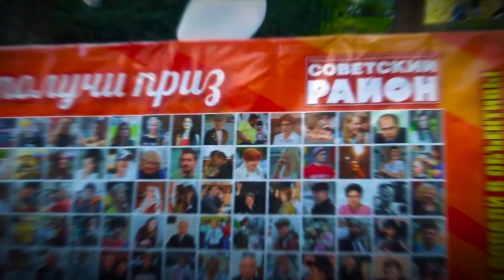♫ ДУШЕВНО ПОЕТ, УЛИЧНЫЙ МУЗЫКАНТ, - ПОСЛУШАЙТЕ!! 🔥🎸🎶 Гродно, Музыкант - Сергей.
DONATE ME ♫ ДУШЕВНО ПОЕТ, УЛИЧНЫЙ МУЗЫКАНТ, - ПОСЛУШАЙТЕ!! 🔥🎸🎶 Гродно, Музыкант - Сергей. Песня - Солдат.

🔥🎸🎶 Street! Music! Song! Buskers!
Был теплый летний денек, было тепло, пели птицы на деревьях и в душе людей. В городе было лето. Народ повалил на улицу. А в переходе пел  уличный музыкант. Просто стоял музыкант и пел всем людям. Радовал прохожих своим талантом. И не было равнодушных к таланту. Тем более, что в Гродно во всю стояло теплое жаркое лето!!! На улицу вышли и горожане и уличные музыканты. Красота лета, летней зелени радует всех Гродненчан и взрослых и детей! А теплый ветер уже подул с юга и принес летнее тепло, весеннее солнце греет все сильнее, на улице звучит музыка, музыка лета в сердце у каждого горожанина, лето наконец-то пришло, песня на улице радует душу каждого, гитара звучит особенно звонко именно летом, улица города наполняется людьми, уличный художник прямо на улице рисует портрет с натуры, уличный музыкант поет под гитару, пение под гитару создает настроение, приятно послушать шлягер, особенно русский шлягер, хит, русский хит, русская музыка это музыка для души, музыка звучит онлайн, музыка улицы имеет свои особенности, талантливые музыканты радуют горожан, Гродно - город талантливых людей, музыка звучит на улице онлайн, ее слушают и взрослые и дети, правда погода в Гродно не всегда солнечная, но настроение гродненчан всегда позитивное, летнее настроение говорит, что новости Гродно должны быть только позитивными, хоть лето в Гродно не всегда теплое, однако всегда много зелени, люди моего города очень талантливы, Гродно и гродненские окрестности всегда привлекают туристов своим величием и героическим прошлым, в душе летнее настроение, которое вызвано теплой погодой, солнечным днем, музыка лета, рок, рок-н-ролл, поп-это всегда позитив. ;-)

Приготовление пищи. Еда. Уличная еда. Сюжеты со стряпней. Cooking food. Food. Street food. Plots with cooking.

Купание на крещение. Купание в проруби, купание в мороз, моржевание, закаливание холодной водой. Bathing at baptism. Swimming in the ice-hole swimming

Морские сюжеты, море, все о море, природа, красивые видео, социальные ролики. Marine themes, the sea, everything about the sea, nature

Улица, парк, сцена, переход, метро,  - хорошее место, чтобы показать свой талант, умение, навыки, игру, исполнение, приобрести зрителей, друзей, почитателей, поклонников!
Творчество и пение, музыка улиц, песня на улице радует душу каждого, гитара звучит особенно звонко именно весной, улица города наполняется людьми, уличный художник прямо на улице рисует портрет с натуры, уличный музыкант поет под гитару, пение под гитару создает настроение, приятно послушать шлягер, особенно русский шлягер, хит, русский хит, русская музыка это музыка для души, музыка звучит онлайн, музыка улицы имеет свои особенности, талантливые музыканты радуют горожан, прохожих, зевак, зрителей.

Музыка, рок, рок-н-ролл, поп-музыка, авторская музыка, уличная музыка, - это все уличное творчество.
Невероятные уличные выступления | Прохожие в ШОКЕ | Это удивительные люди. Уличные музыканты. Buskers! Street!
Music! Street musicians. Видео для хорошего настроения. Видео, хорошее настроение,  хорошего дня, позитив, новинка, новое, новости, сегодня, последнее, последние, сейчас.